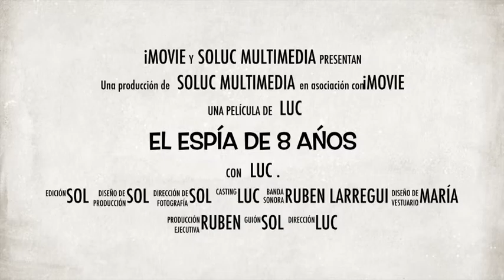luc el espia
Un agente secreto